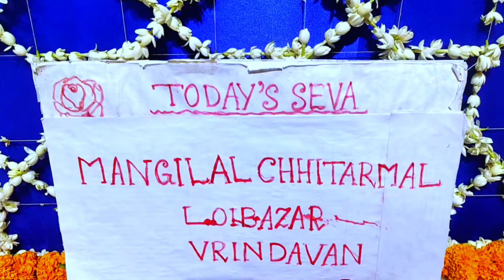FLOWER BUNGLOW FESTIVAL11.6.22.SRI SRI RADHASHYAMSUNDAR TEMPLE,LOIBAZAR,SEVAKUNJ,SRIDHAM VRINDAVAN.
SRI SRI RADHASHYAMSUNDAR TEMPLE, LOIBAZAR, SEVAKUNJ, SRIDHAM VRINDAVAN.
"IN THE WHOLE CREATION THE ONLY DEITY OF SRI SRI SHYAMSUNDARJI (LALAJI) MANIFESTED FROM THE LOTUS HEART OF SHRIMATI RADHARANIJI AND THE ONLY DEITY OF SHRIMATI RADHARANIJI (LALIJI) SELF MANIFESTED IN THE TREASURY OF THE KING OF BHARATPUR, RAJASTHAN ADORNED HERE. "
SRILA JIVA GOSWAMIPADA, SRILA GOPAL BHATTA GOSWAMIPADA, SRILA LOKNATHA GOSWAMIPADA, SRILA BHUGARBHA GOSWAMIPADA ETC COME REGULARLY FOR DARSHAN.
SRILA RAGHUNATHA DASA GOSWAMIPADA AND SRILA KRISHNA DAS KAVIRAJ GOSWAMIPADA USED TO VISIT VRINDAVAN ALSO FOR DARSHAN.
(THE DEITIES WORSHIPPED BY SRI SHYAMANANDA PRABHU, SRI RASIKANANDA PRABHU AND SHRILA BALADEVA VIDYABHUSANA PRABHUPADA) .
THE ACHARYA PEETHA OF GAUDIYA VAISHNAVA SAMPRADAY IN THE WHOLE WORLD.
MAIN ONE AMONG THE SEVEN MAIN TEMPLE (SAPTA DEVALAY) OF VRINDAVAN.
(THE MAIN AND PRIMEVAL SRI SRI SHYAMANANDI PEETHA, GADI, GURUPAT  IN THE WHOLE WORLD. )
"SRI SRI RADHA SHYAMSUNDAR TEMPLE IS 'JAGADGURU SRI SRI SHYAMANANDA PRABHU DWARAPEETHA', ONE AMONG THE 52 DWARAPEETHA OF FIVE VAISHNAVA SAMPRADAYA AND THE MAIN ONE AMONG THE 2 DWARAPEETHA OF GAUDIYA VAISHNAVA SAMPRADAYA. "
(SRI SRI RADHA SHYAMSUNDAR DEVJI MAHARAJ IS THE 'ISTADEVA 'OF SHRILA A. C. BHAKTIVEDANTA SWAMI PRABHUPADA,
THE FOUNDER ACHARYA OF ISKCON.)
YOU TUBE :- "SRI SRI RADHA SHYAMSUNDAR MANDIR VRINDAVAN
.FACEBOOK:-Radha Shyamsundar, Telegram :- Radha Shyamsundar Temple,